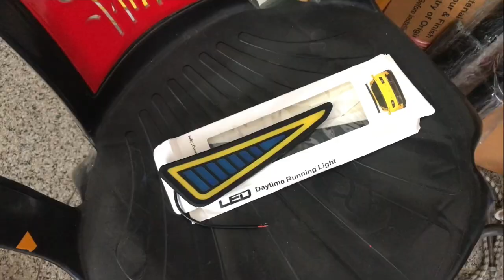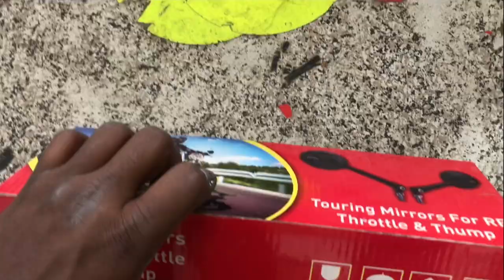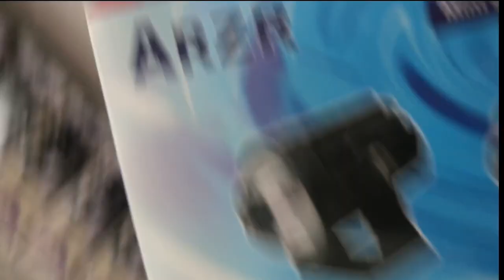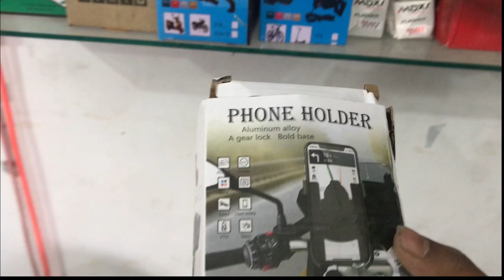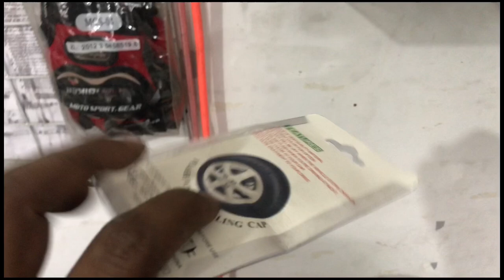Motifai Zx10 Looking Glass💥Highdrolick Barack⚡️ All Sailencer Benpaip 🏍Winglet Double Dis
All item Available

address Belakoba Battala Jalpaiguri